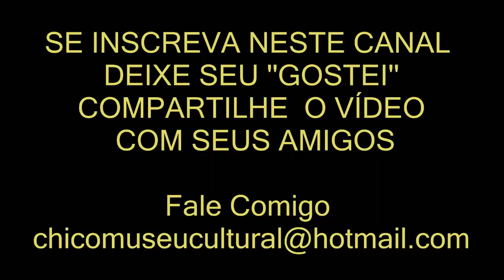FUI COMPRAR LARANJA - DELICIAS DA ROÇA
Desde o dia 26 de Janeiro do ano de 2010 que o canal  TV CULTURAL CHICO MUSEU vem  registrando o cotidiano do nosso povo e da nossa gente.  O canal vem se destacando com divulgação  sobre: culinária, história do nosso povo simples , artistas, paisagens, esporte e eventos culturais.
Pra conversar comigo, escreva para:
GOSTARIA DE  APOIAR   A TV CULTURAL CHICO MUSEU
SUA CONTRIBUIÇÃO SERÁ PARA  INVESTIR NUMA FILMADORA  PROFISSIONAL E EM EQUIPAMENTOS DE FILMAGENS . E ASSIM CONTINUAR PRODUZINDO VÍDEOS CADA VEZ MELHORES PARA O CANAL.
BANCO CAIXA ECONOMICA
POUPANÇA:
AGENCIA :  3834
CONTA:  28011 – 3
OPERAÇÃO:  013
TITULAR :  FRANCISCO DAS C, OLIVERIA